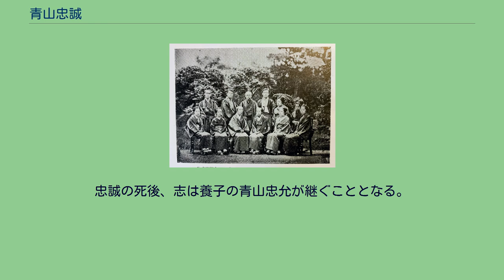青山忠誠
青山 忠誠（あおやま ただしげ、安政6年2月19日（1859年3月15日） - 明治20年（1887年）7月23日）は、明治時代の華族（子爵）、陸軍軍人。
数少ない華族出身の将校の一人で、最終階級は陸軍中尉。
幼名は鋪之丞、号は環峰。
室は土屋寅直の娘。
養子に青山忠允（ただこと、弟青山忠惇の子）。
忠誠とその親族の写真。
上段左から兄の大関増徳、忠誠、兄の成瀬正肥、弟の忠惇 篠山藩第5代藩主青山忠良の十男として江戸で生まれ、明治6年（1873年）5月に兄の青山忠敏が嗣子のないまま没したために家督を継ぐ。
明治7年（1874年）9月陸軍幼年学校に入学する。
明治13年（1880年）5月に陸軍士官学校（旧3期）を卒業し、陸軍歩兵少尉に任官する。
同年11月、土屋寅直の娘民子と結婚する。
明治17年（1884年）子爵となり、明治18年（1885年）5月、陸軍歩兵中尉に昇進するが、明治20年（1887年）に29歳で死去した。
明治9年（1876年）12月、忠誠は旧藩士の子弟教育のために旧臣の安藤直紀らに命じて私立篠山中学年舎を設立した。
この際、福沢諭吉に相談して、紹介により講師も招いている。
明治10年（1877年）1月には、篠山城内の堀内令順邸宅を5000円の私財を投じて購入して校地拡張し、「私立篠山中年学舎」と改称した。
明治11年（1878年）に公立篠山中学校となり、明治16年（1883年）には校舎が全焼する事態に見舞われたが、旧篠山城内堀内令順第2家宅を購入し再建した。
明治17年（1884年）、中学校設備規則発布により廃校の方針となったために、忠誠ほか基金も募り、明治18年（1885年）8月に許可を得て私立鳳鳴義塾とし存続させた。
また、東京にも進学のための寄宿舎尚志館をつくり、優秀な者を遊学させた。
忠誠の死後、志は養子の青山忠允が継ぐこととなる。